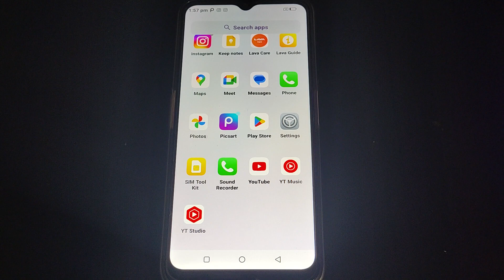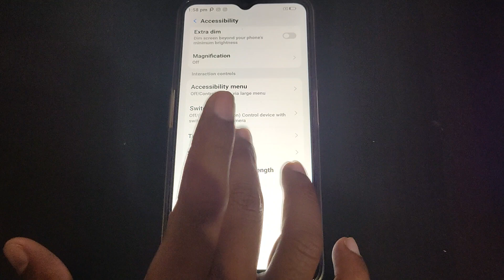power button end calls on off kaise kare Nokia G60,how to on off power button end calls Nokia G60